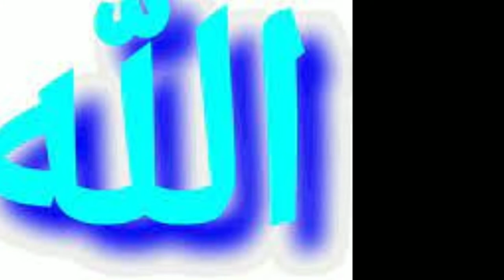کریں مت عشق کو بد نام۔۔۔۔